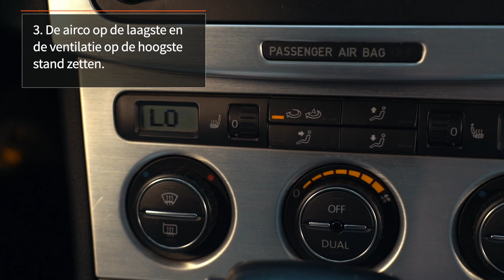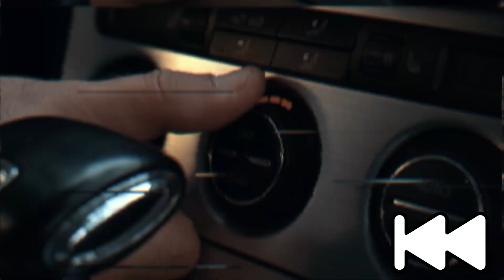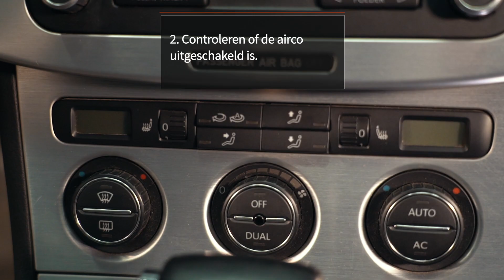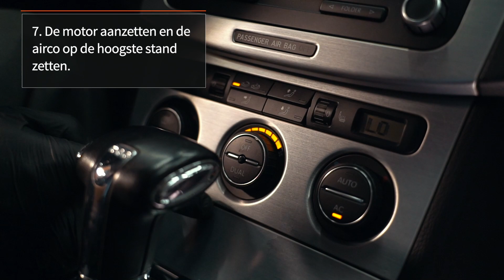Aircoreiniging: schuim of spray? Welke van beiden is beter? | AUTODOC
Vuil, schimmels en schadelijke micro-organismen dienen uit de verdamper van de airco te worden verwijderd, aangezien ze onaangename geuren in de zitruimte en allergische reacties kunnen veroorzaken.

In dit filmpje laten we zien hoe je de airco eigenhandig met behulp van een schuimreiniger of spray kunt schoonmaken.

Laat ons in de comments weten welke soort jullie voorkeur heeft 💬

0:00 — Aircoreiniging: schuim of spray? Welke van beiden is beter?
0:38 — Hoe je aircoreinigingssprays gebruikt
0:43 — 1. De stoelen en leren oppervlakken ter bescherming afdekken.
0:49 — 2. De motor laten draaien om te voorkomen dat de accu te snel ontladen raakt.
0:52 — 3. De airco op de laagste en de ventilatie op de hoogste stand zetten.
0:59 — 4. Alle ruiten dichtdoen en de recirculatiemodus inschakelen.
1:03 — 5. Uit de auto stappen en de spray rechtop in de voetruimte neerzetten.
1:06 — 6. Op de sproeikop drukken en de autodeuren dichtdoen.
1:10 — 7. 10 tot 15 minuten wachten.
1:14 — 8. Het voertuig degelijk laten doorluchten.
1:27 — 9. De oppervlakken in het passagiersgedeelte met een zachte, schone microvezeldoek afvegen.

1:39 — Hoe je aircoschuimreiniger gebruikt
1:46 — 1. Toegang tot de condensafvoerslang verschaffen.
2:09 — 2. Controleren of de airco uitgeschakeld is.
2:20 — 3. Een dunne slang nemen en deze aan de ene kant met de afvoerslang en aan de andere met de bus schuimreiniger verbinden.
2:31 — 4. Een bak onder de afvoerslang neerzetten.
2:36 — 5. Het middel de slang in spuiten, totdat er weer schuim terug begint te stromen.
3:09 — 6. De slang wegnemen en 10 minuten wachten.
3:12 — 7. De motor aanzetten en de airco op de hoogste stand zetten.
3:22 — 8. Wachten tot alle vloeistof en vervuiling de bak ingestroomd zijn.

🛒 Op onze website vindt u een uitgebreid aanbod aan auto-onderdelen van uw voorkeur
SONAX Car A/C cleaner anti-bacterial Green Lemon counterdisplay Reiniger airconditioning, desinfectiemiddel